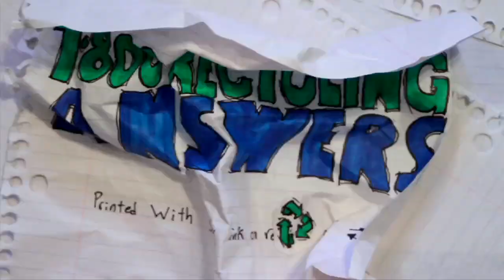How do I Recycle An Old Computer? (1800Recycling.com Answers Ep. 4)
Question #4: How do I Recycle An Old Computer?

or call 1800-RECYCLING to find the nearest recycling location to you.